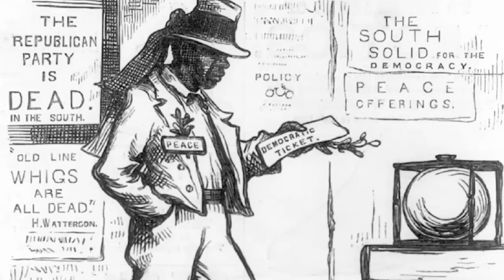"Julian Bond” (Trailer 1) by Eduardo Montes-Bradley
Trailer of the movie "JULIAN BOND: Reflections from the Frontlines of the Civil Rights Movement.”  A Film by Eduardo Montes-Bradley. Distributed by Filmakers Library an imprint of Alexander Street Press.

Notes: This enlightening portrait joins African American social activist Julian Bond as he traces his roots back to slavery. A leader in the Civil Rights Movement, Julian Bond was among the founders of the Student Nonviolent Coordinating Committee, a leader of the 1963 March on Washington, and a Georgia legislator for twenty years. Now in his seventies, Bond recalls the experience of growing up in the segregated south, where his parents' belief in hard work and education lifted the family out of what he describes as an apartheid system. An erudite, well-spoken man, audiences visit his classroom at the University of Virginia where he shares with a new generation the turbulent years of the Civil Rights Movement.

Julian Bond's recollections chronicle several turbulent decades of American history, as society was evolving to allow more opportunity to African Americans. An essential documentary for African American Studies, American History, and Sociology courses.